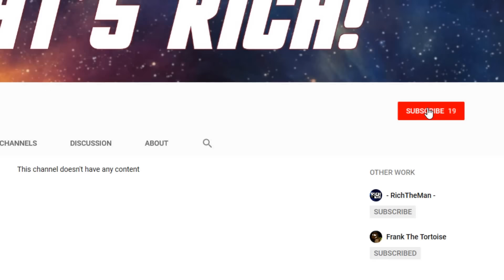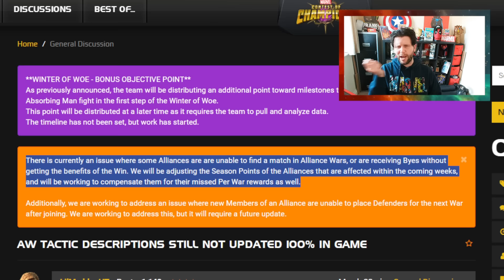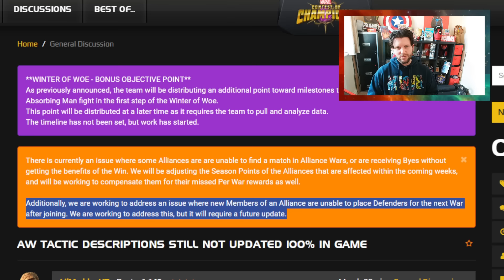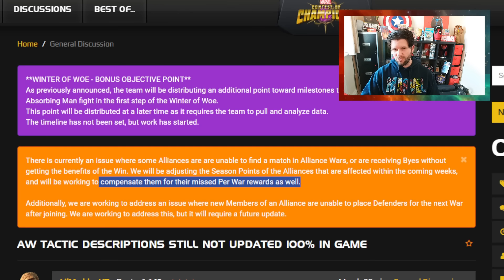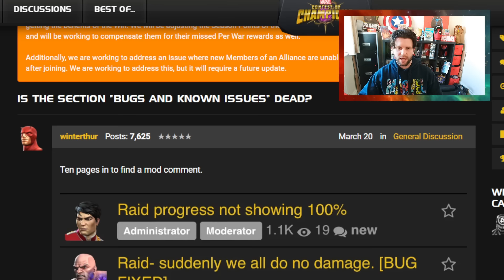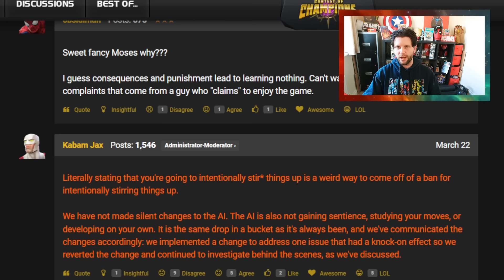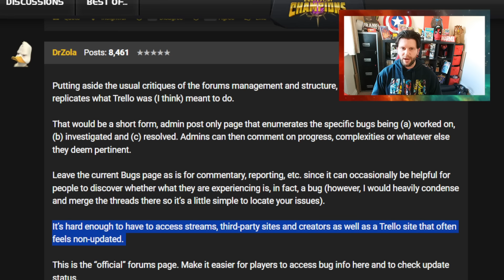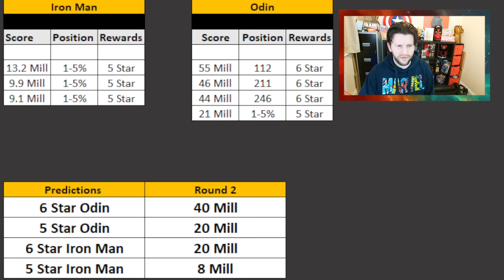AW Season Points and Rewards Compensation for Some | Bug Communications | Arena Results + More [MCN]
Monday News ▶

Arena▶
Time Codes;

0:00 Start
0:27 This Ban Was Needed
2:27 Compensation for AW Bug
8:17 Current State of Bug Situation
17:15 Arena Results

This Month:
Deathless King Groot, Winter of Woe, Alliance Showcase, Nightcrawler Buff, Sagas, X Magica, Trials, Luke Cage Buff, Mysterium, Krakoan Prowess, Krakoan Flower, Krakoan Power, Traders Outpost.